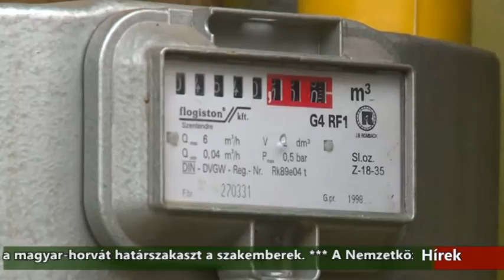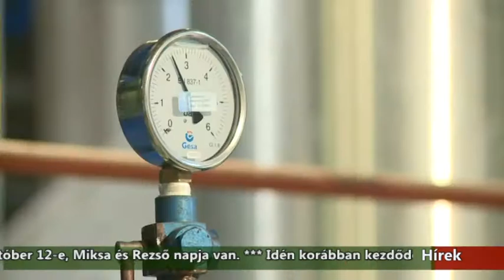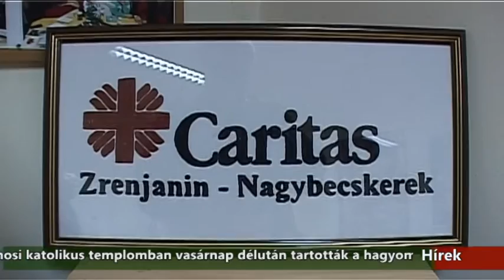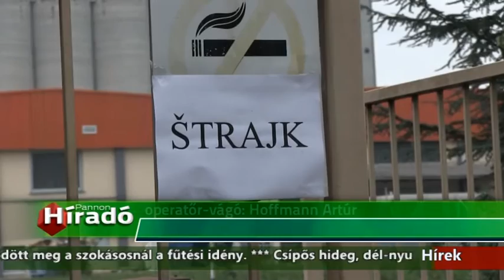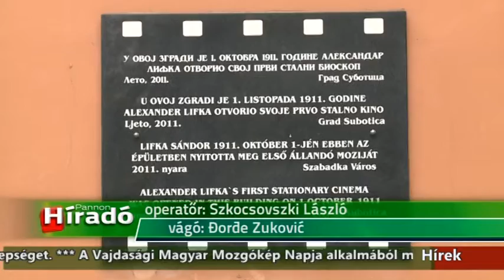Híradó - 2015.10.12. 20:00h